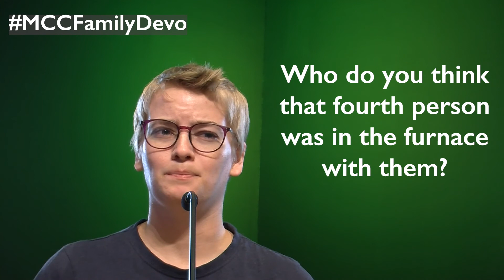MCC Foundation Kids Online- Daniel 3:19-27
In this week's MCCFamilyDevo Alyx shares the story of Shadrach, Meshach, and Abednego and talks about standing up for our faith.